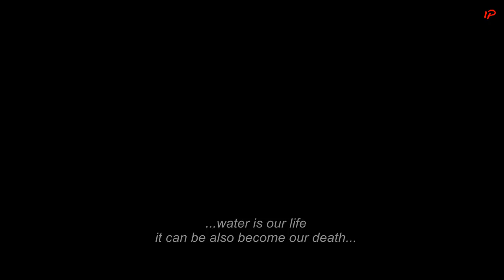Attente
How worried should we be? Tons of chemical weapons dumped into the world's oceans
could prove to be an environmental
time bomb waiting to happen...3,22 sec...